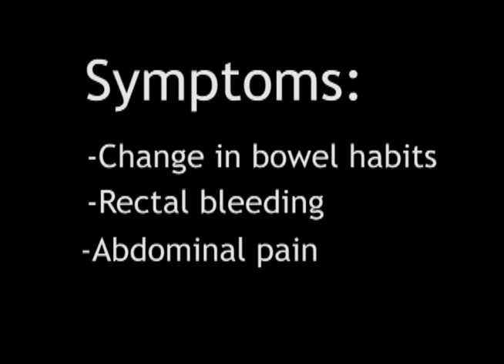What are the signs & symptoms of colon cancer?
In this video UnityPoint Health - St. Luke's Hospital Digestive Health Nurse Manager Teresa Ludolph talks about colon cancer, which is the second leading cause of cancer deaths. Fortunately, it is also one of the most treatable forms of cancer when found early. Watch our video to learn the signs and symptoms.

New guidelines were released in May 2021, which recommend colorectal cancer screenings should begin at age 45 instead of 50.